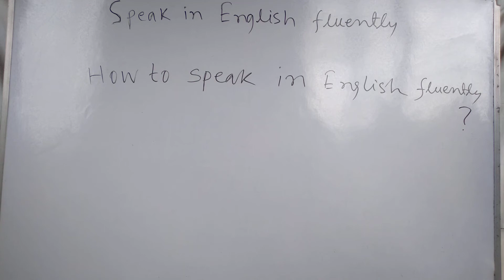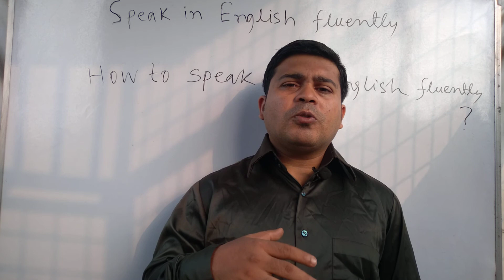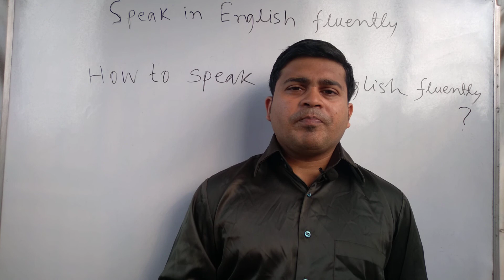কিভাবে সাবলীলভাবে ইংরেজি বলতে পারবো ? | How To Speak In English Fluently ? | অনর্গল ইংলিশ বলুন এভাবে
This is about How To Speak In English Fluently ?||কিভাবে সাবলীলভাবে ইংরেজি বলতে পারবো ??||অনর্গল ইংলিশ বলুন এভাবে